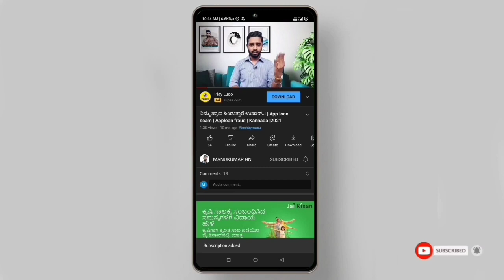🎆 ALL THE BEST STUDENTS🎊 | 2ND PUC SUPPLEMENTARY RESULT🎉